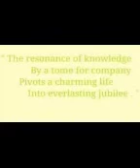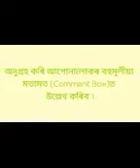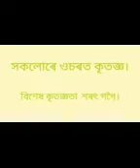" গ্ৰন্থ সান্নিধ্যৰ সুৱাস " (Grantha Swanidhyar Subas) " Fragrance of Company of a Book "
" গ্ৰন্থ সান্নিধ্যৰ সুৱাস "
(Grantha Swanidhyar Subas)
" Fragrance of Company of a Book "

গ্ৰন্থ : (BOOK : ১৯৮৫, মৈত্ৰী মোৰ'ম ক'থা,
                                        সোণাৰু সৌৰভ।
 অনুভৱ : ( Feelings Expr essed by) :
                শৰৎ গগৈ, ছাত্ৰ, ফৰকাটিং মহাবিদ্যালয়।
In cooperation with : Indira Gogoi, Dr. Binod Sarma, Indina Senarpi, Antara Dutta, Krittika Gogoi.

AD_CREATION 01
lecture dibrugarh jorhat nagaon# guwahati